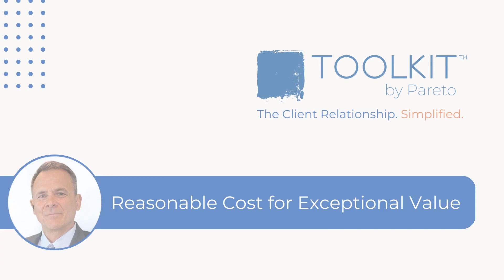Toolkit's Reasonable Cost for Exceptional Value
You've undoubtedly noticed that there is a fair degree of sticker shock associated with most CRMs - and that is made even more pronounced in the absence of any meaningful service and support.

At Toolkit by Pareto we take pride in providing exceptional functionality with best in class service at a very reasonable monthly fee - without contracts, without leaving you to your own devices or without having menacing hidden fees lurking in the shadows.

So put us to the test. Request a demo and have a conversation with us to see if The Toolkit is a good fit for you and your team now and in the future.